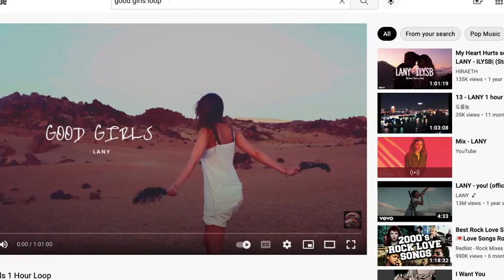FlyOrDie.io Part 150